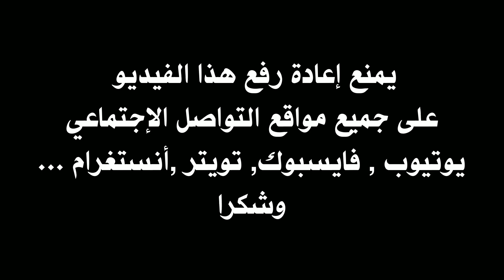تصديات معز بن شريفية حارس الترجي 2022-2023 | Moez Ben Cherifia Best Saves 2022-2023 🔥😱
فيس بوك الترجي الرياضي التونسي آخر الاخبار
الموقع الرسمي لنادي الترجي الرياضي التونسي
اخر اخبار الترجي الرياضي التونسي اليوم على الفيس بوك
محمد علي بن رمضان
حمدو الهوني
taraji news
Taraji
الترجي
EST
taraji plus